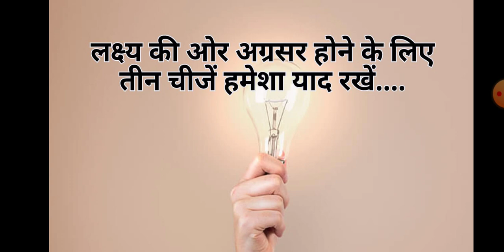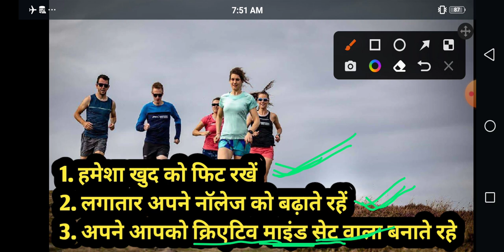अपने लक्ष्य को प्राप्त करने के लिए, तीन बातों का रखें हमेशा ध्यान | Must Watch |ITI Careeer Guidance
तीन_बातों_का_रखें_हमेशा_ध्यान | Must Watch |ITI Careeer Guidance